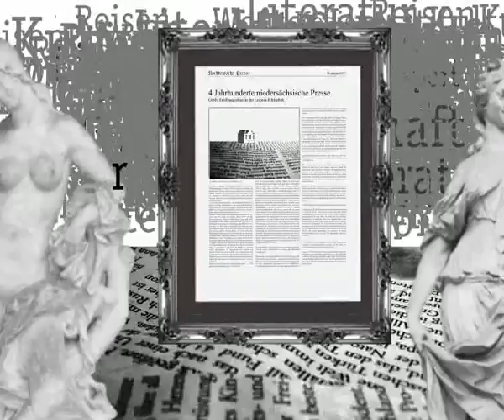4 centuries newspaper in Lower-Saxony-Trailer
A project for the anniversary from the newspaper in Lower_Saxony. It was in the Leibniz-Library/Hannover at the 16th January 2007. I worked together with a study-mate.